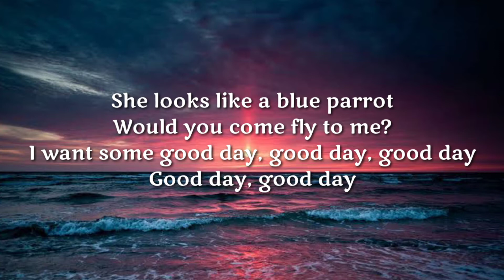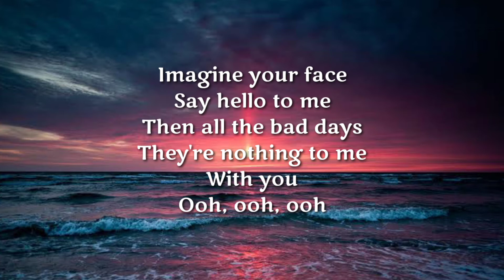V (Kim Taehyung) | Winter Bear (Lyrics)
Winter Bear by (V) Kim Taehyung (Lyrics)

Lyrics:

She looks like a blue parrot
Would you come fly to me?
I want some good day, good day, good day
Good day, good day
Looks like a winter bear
You sleep so happily
I wish you good night, good night, good night

Imagine your face
Say hello to me
Then all the bad days
They're nothing to me
With you

Winter bear
Ooh, ooh, ooh
Sleep like a winter bear
Ooh, ooh, ooh